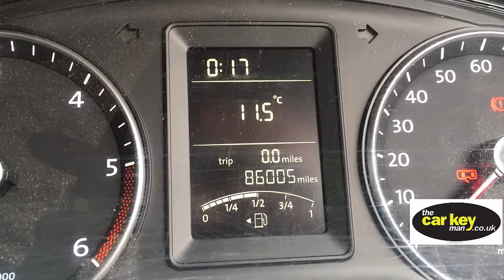VW T5 Transporter Broken Keys and locks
If you own a VW Transporter or Caddy, this is for you. We are starting to see alo of new Volkswagen vehicles suffering from ignition locks that get difficult to turn, then eventually stop altogether. Along with this, the new style of key seems to be weaker then the older style. So the first symptom is a stiff ignition and a key that breaks at the hinge. Then, normally the owner moves onto the spare key and eventually that also snaps, or the ignition lock stops turning.
At the moment, the only fix is a new ignition lock AND housing. If the problem is spotted early, the keys can be saved from breaking